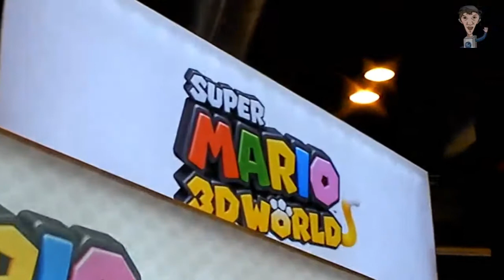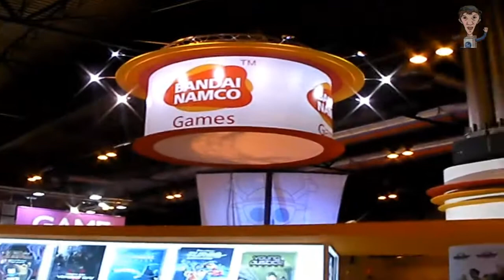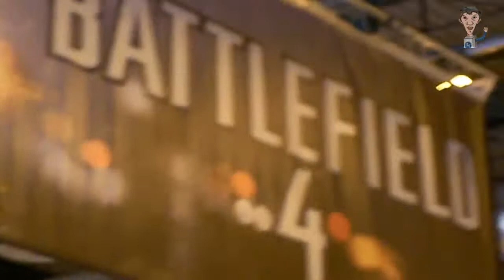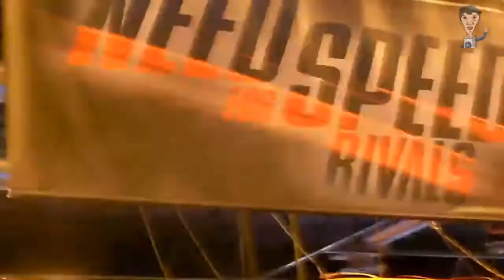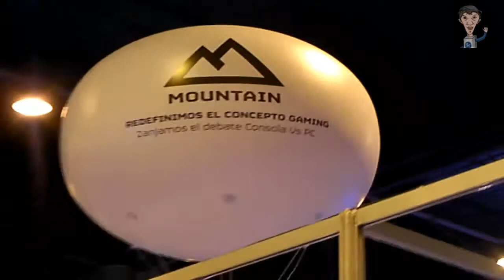Madrid Games Week 2013 - Video Reportaje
Madrid Games Week Video Reportaje